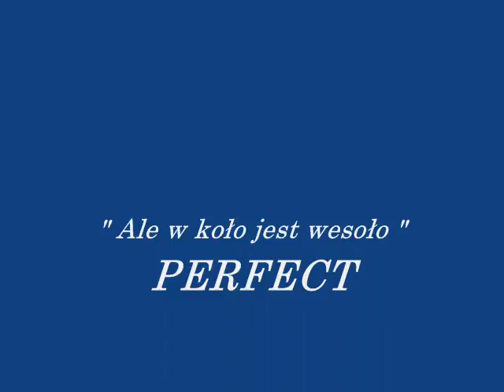" Ale w koło jest wesoło " PERFECT cover Adam Perzan.